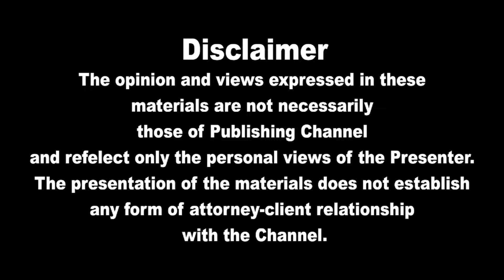அதிபர் தேர்தல் போட்டியில் இருந்துபைடன் விலகல் கமலா ஹாரிஸ்க்கு வாய்ப்பு யார் இந்த கமலா ஹாரிஸ் ?